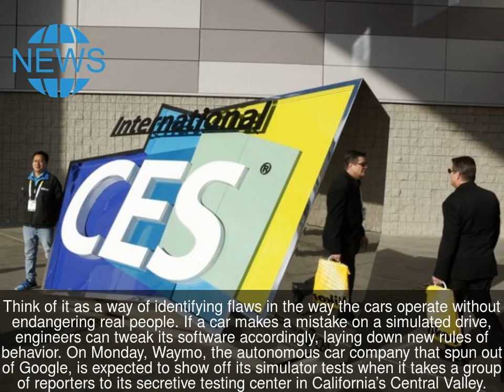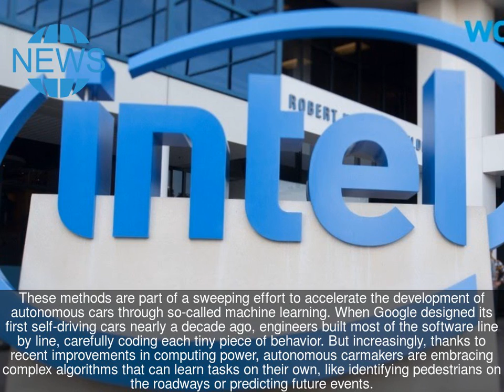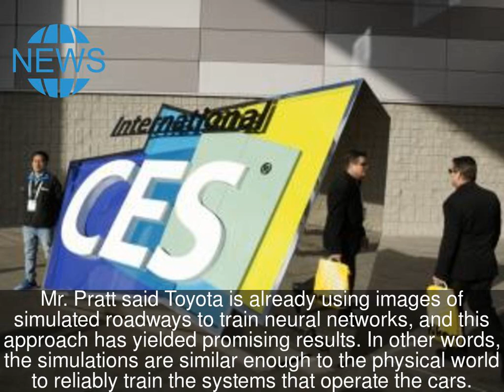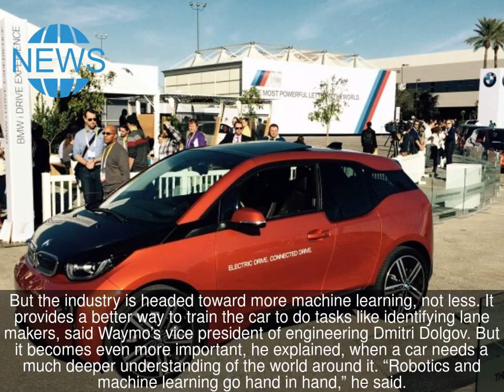What Virtual Reality Can Teach a Driverless Car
SAN FRANCISCO — As the computers that operate driverless cars digest the rules of the road, some engineers think it might be nice if they can learn from mistakes made in virtual reality rather than on real streets.